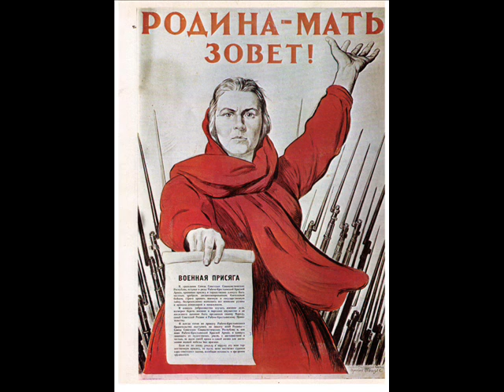propaganda WW 2 Sample !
Some old poster of propaganda of WW 2, i found it on old book i think share it be usefull for memory of ww2!
good watching !